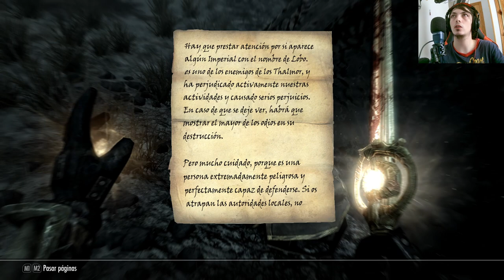La venganza del clan vampírico en la base de los Sangre Negra 🗡️🧛‍♂️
Únete a nuestra historia como imperialista vampírico en Skyrim mientras nos vengamos de los Sangre Negra en su propia base. Descubre lo que sucede cuando un clan vampírico es traicionado. ¡No te pierdas este emocionante capítulo de Skyrim!